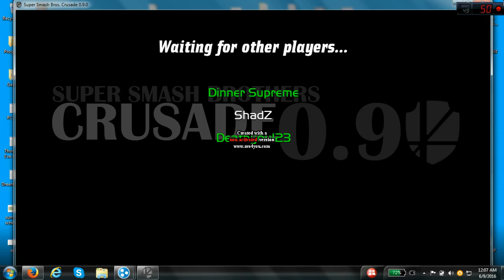SSBC 0.9: I got to play ShadowZfan's Link who's known for annoying people (Match 1)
He is a really great defensive player with Link with a huge emphasis on a keep-away approach which is a huge difference from the PirateSans plays Link. He teased that he never got to use em on me so I figured why not. I was curious and thought it would be fun. I have some experience from the legendary Zage too lol.